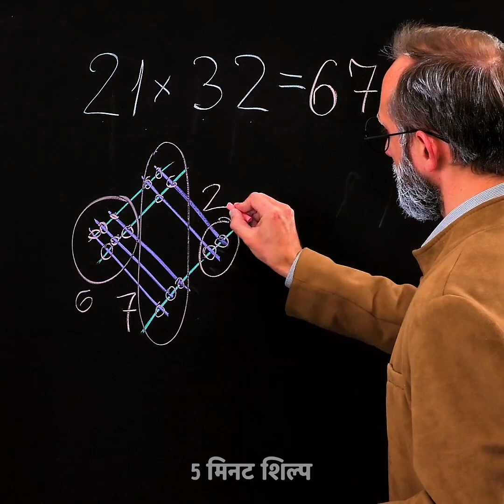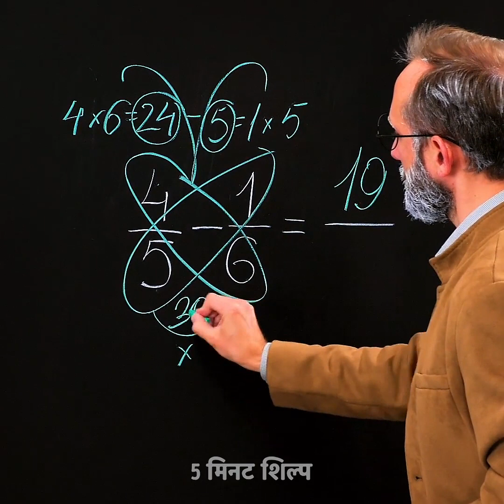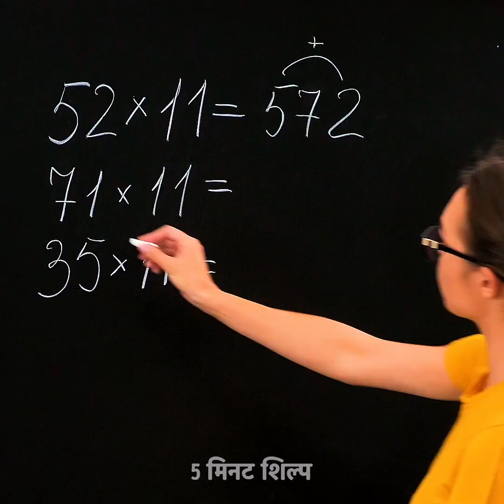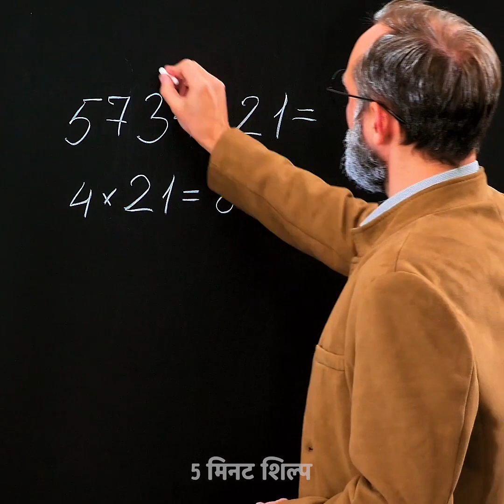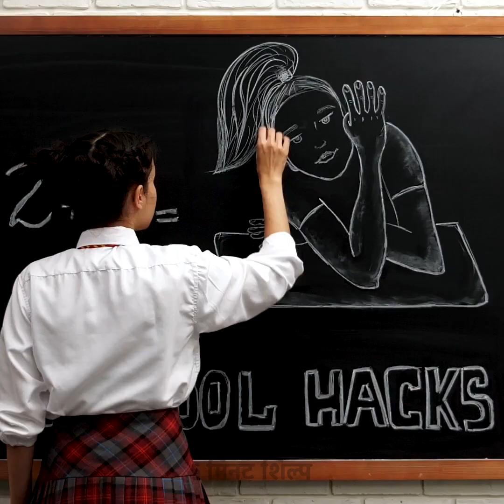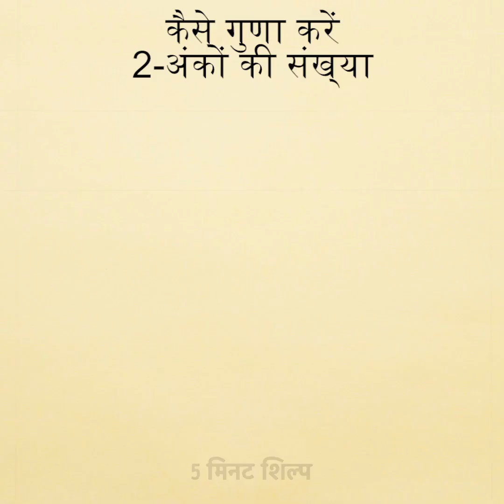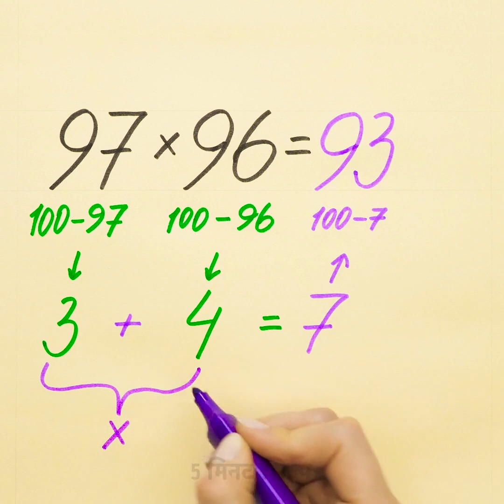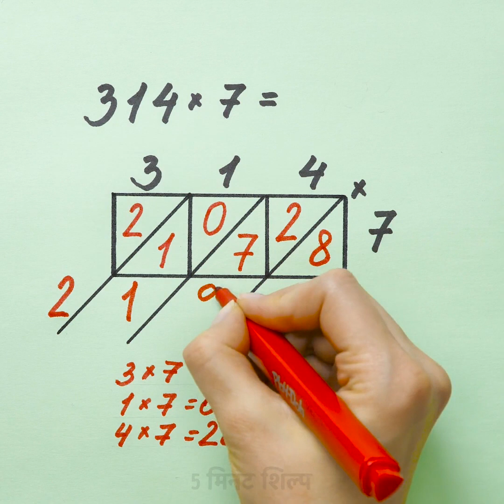अपने शिक्षक के साथ सबसे अच्छे दोस्त बनने के लिए 30 उपयोगी मैथ्स ट्रिक्स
सरल गणित के टोटके

छात्र इस वीडियो को पसंद करेंगे क्योंकि हम गणित के गुर साझा करते हैं जो आपकी गणना कौशल को बढ़ावा देंगे। ये सभी विचार बहुत आसान हैं, हालांकि वे जादू की तरह दिखते हैं।
हर कोई बेहतर ग्रेड प्राप्त करना चाहता है और कभी-कभी वे अच्छे अंक प्राप्त करने के लिए चुनते हैं। हालाँकि धोखा देना एक बुरी बात है, इसके कुछ महत्वपूर्ण फायदे हैं। आप चीट-शीट बनाने की प्रक्रिया के दौरान जानकारी सीख सकते हैं। दूसरे शब्दों में, यह प्रक्रिया दिल से नोट्स सीखने के समान है। एक और लाभ यह है कि इस प्रक्रिया में बहुत रचनात्मकता की आवश्यकता होती है।

timestamps:
00:09 आलसी छात्रों के लिए मैथ ट्रिक
01:50 अपनी उंगलियों से गुणा करें
05:29 टेस्ट के दौरान धोखा कैसे करें
06:23 "बटरफ्लाई" विधि